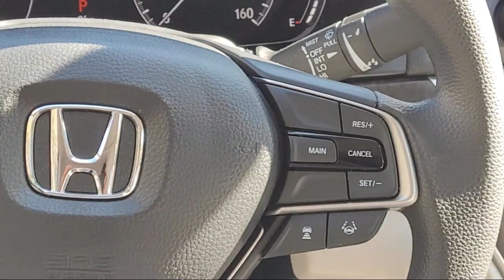2020 Honda Accord EX Sedan Auburn Grass Valley Rocklin Roseville Sacramento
2020 Honda Accord EX Sedan Stock Number: 28D07027 Vin:1HGCV1F44LA070566.

Auburn Honda is proudly serving Grass Valley, Rocklin, Roseville, Sacramento, and Auburn.
Give us a call at or visit our for more information about this or any of our other vehicles.

Auburn Honda
1801 Grass Valley Hwy